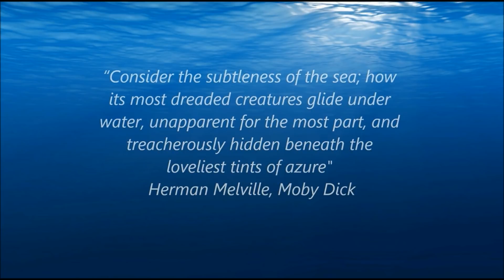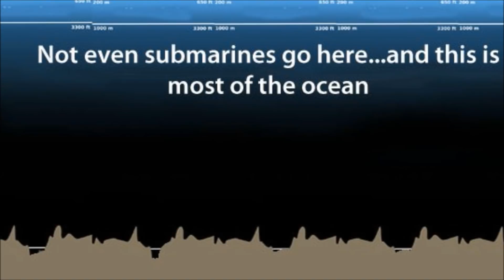Could the Megalodon Shark Still be Alive Today?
Can you believe that only 95 percent of the world's oceans and 99 percent of the ocean floor are unexplored, so could a Megalodon Shark still be alive and swimming in these unexplored parts of the ocean?